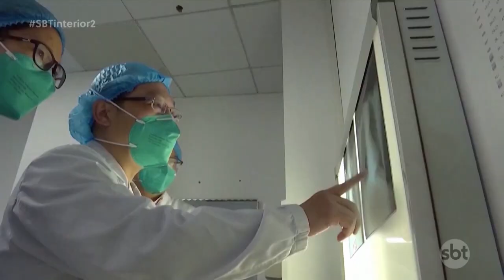Com a chegada das festas é preciso redobrar os cuidados em relação à covid 19